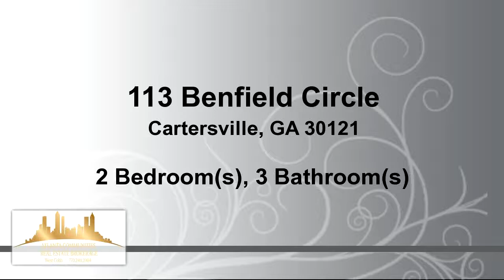Residential for sale - 113 Benfield Circle, Cartersville, GA 30121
This great end unit townhouse is conveniently located just around the corner from all Cartersville has to offer. Solid floors throughout the main level. Sit in the comfortable living room and enjoy the warm glow of the fireplace. The spacious breakfast bar separates the kitchen from the dining room is great for entertaining guests.

Bedrooms: 2
Bathrooms: 2 full and 1 half Bathrooms
Square Feet: 1435
Price: $95,900